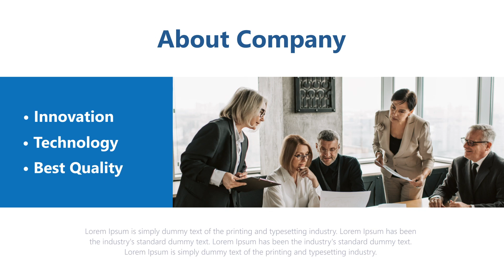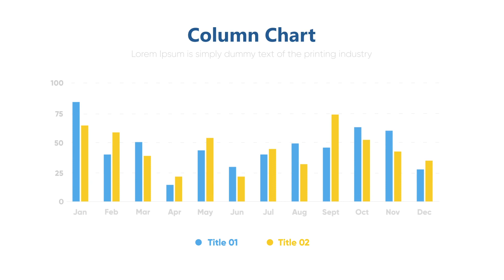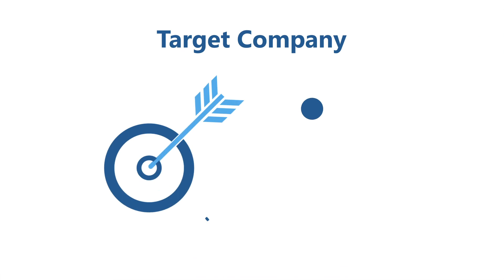Corporate Presentation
Corporate Presentation is perfect for your corporation, company’s portfolio, business presentations as well as more than others. The template has a large number of options and settings, characterized by mobility of its elements. All scenes are ready to use, just pick up the needed from a huge library, and construct your own story.